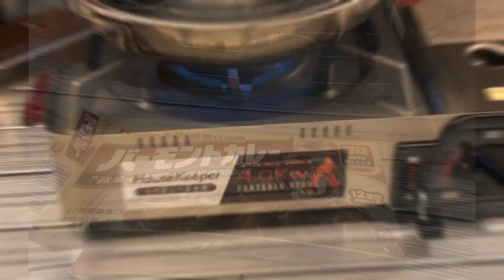第六露，「蘇菲凱文快樂農場露營區」@高雄六龜,Taiwan KHH camping